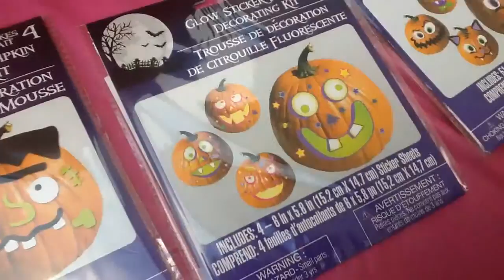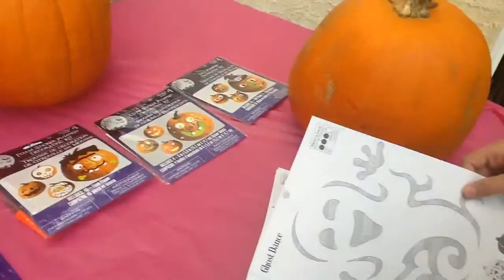Paco's B-Day | Part 1 | Before the pumpkin carvings!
today, Saadasaurus, Questionable Paco, and Evanbom0 Will show you the gear before the Carving of the Pumpkins begins!